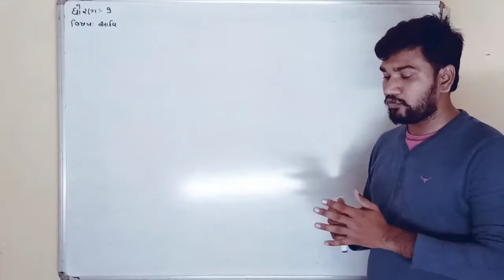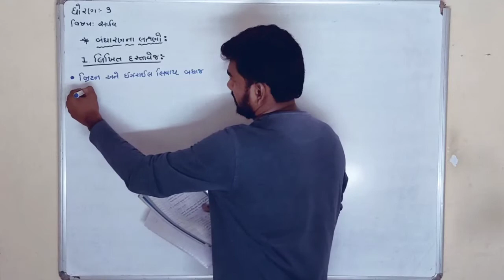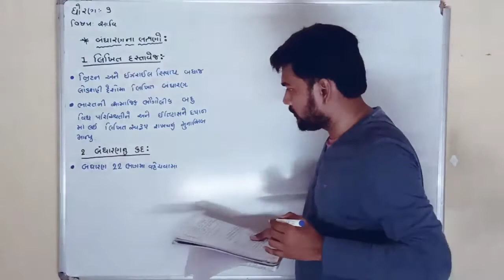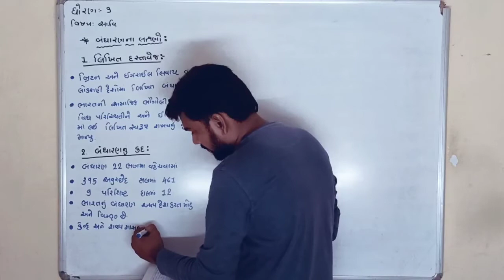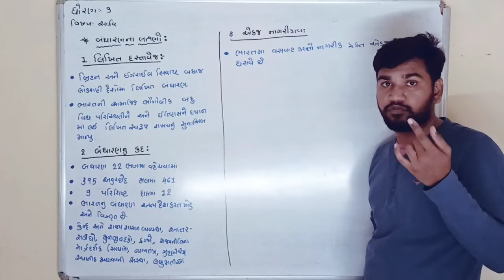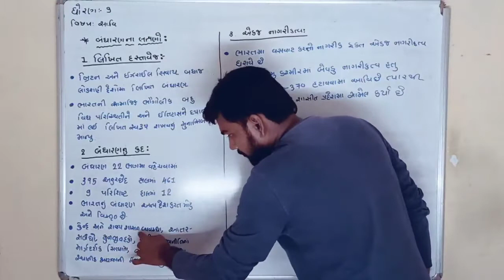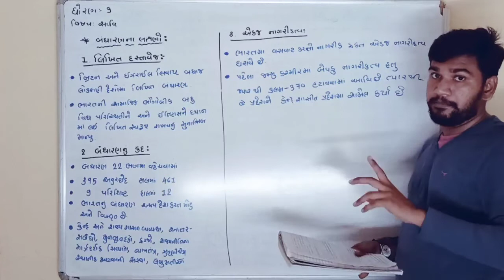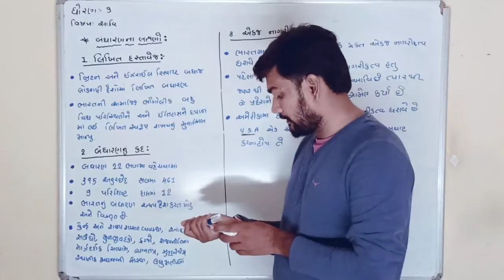std 9 ss unit 8 part 5 બંધારણ ના લક્ષણો